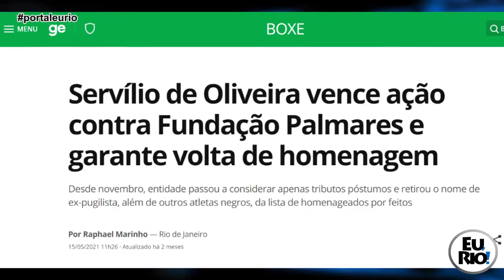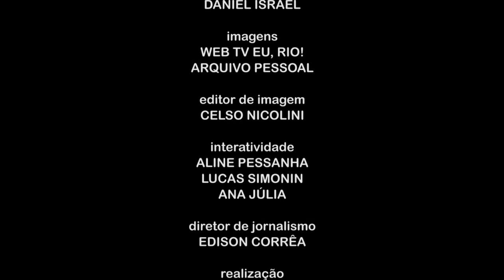Conheça Servílio de Oliveira, primeiro pugilista brasileiro a conquistar medalha olímpica no boxe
Sérvílio de Oliveira foi o primeiro pugilista brasileiro a conquistar uma medalha olímpica no boxe, nos jogos da Cidade do México, em 1968. Hoje, aos 63 anos, o ex-atleta, em entrevista exclusiva à Web TV Eu, Rio!, abre o seu baú de lembranças, uma verdadeira aula de História, traçando um paralelo entre fatos mundiais, políticos e o avanço do esporte com a sua própria carreira de sucesso. Servílio relembra também os tempos áureos das lutas e os desafios que teve de vencer para realizar o sonho de ser boxeador. Revela como está a vida pessoal e fala dos filhos e netos que seguiram o mesmo caminho nos ringues.